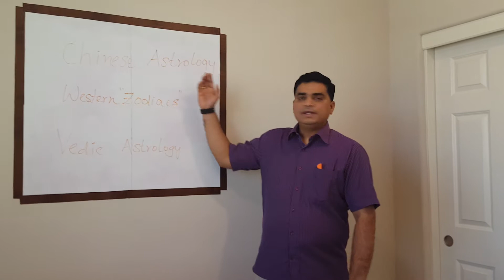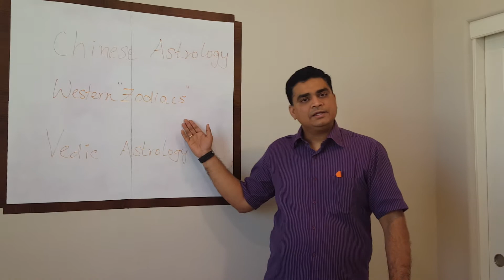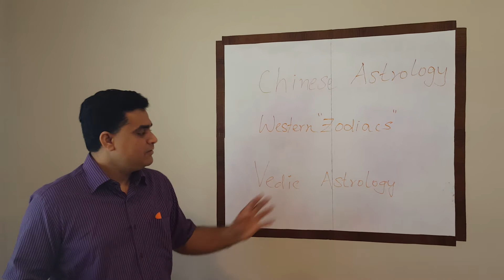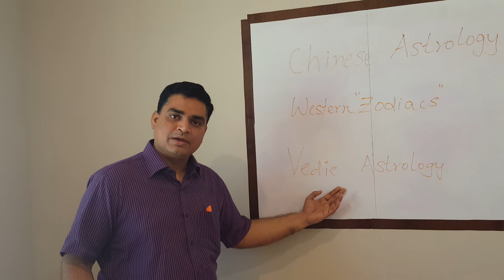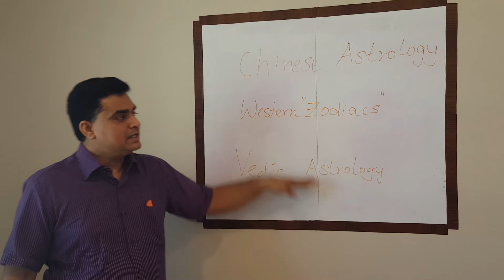Telugu Astrology Class 001: Comparison of Vedic Astrology with Chinese & Western Astrology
In this video Varasarla Dr. K. Balasubramaniam presents the comparison of Chinese and the Western Astrology with Vedic Astrology. These videos are aimed at learning Telugu Astrology in a simple and more effective ways.

Telugu Astrology (Jyotisha Shastra)
Learn Astrology in Telugu
Simple and Easy way to learn Astrology in Telugu.
Chinese Astrology (Feng Shui)
Western Astrology (Zodiac Signs)

This video quickly compares the Chinese Astrology, and Western Astrology with the Vedic Astrology.